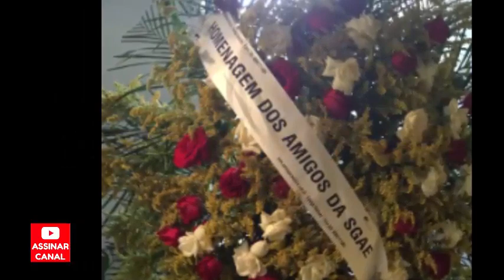Velório atriz Suzana de Moraes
Vídeo sobre a atriz e cineasta Suzana de moraes , filha de vinicius de moraes